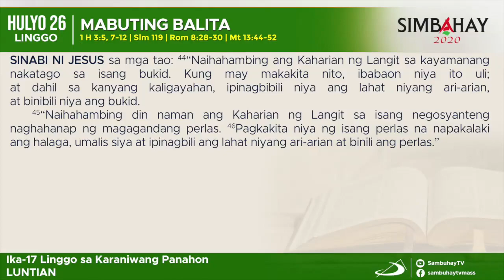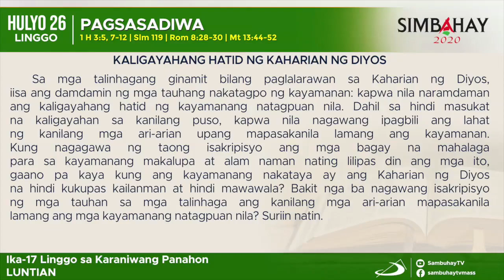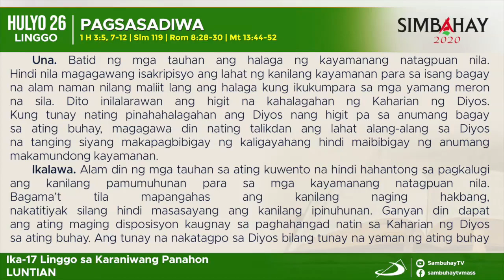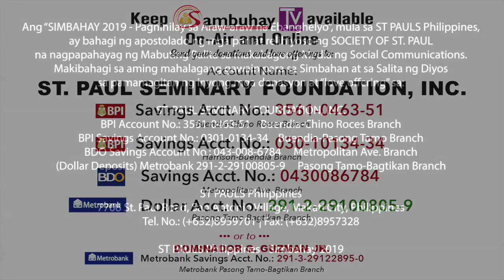Simbahay | Ika-17 Linggo sa Karaniwang Panahon | Hulyo 26, 2020